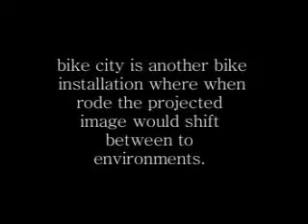Bike City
This is an interactive installation that consists of a bike and a projected animation.  When the bike is peddled the animation shifts states.  The individual animations are randomly triggered and there is a code generated perlin noise layer on top of the image.